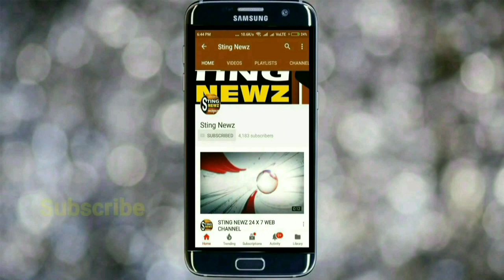কৃষ্ণনগর পুলিশ ডিস্ট্রিক্টের মানবিক মুখ, ভীমপুর, কোতোয়ালি সহ বিভিন্ন এলাকায় ত্রাণ বিলি পুলিশের